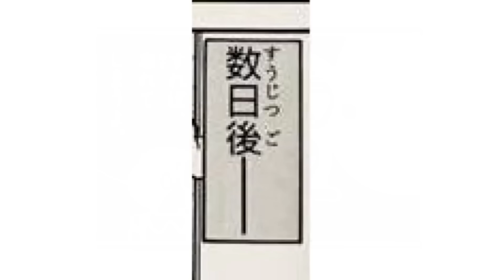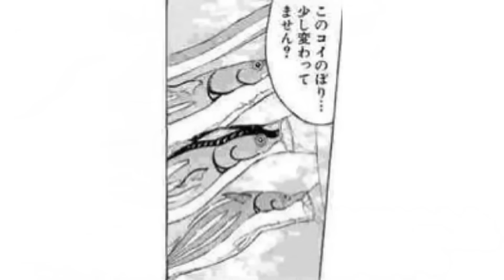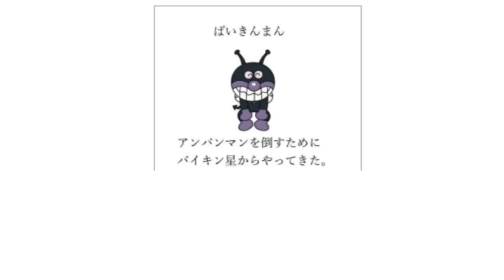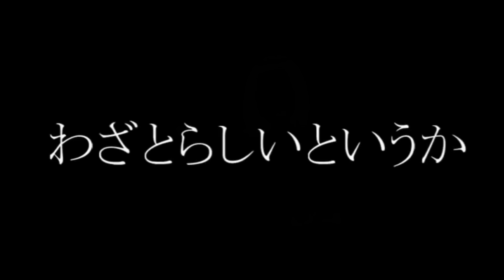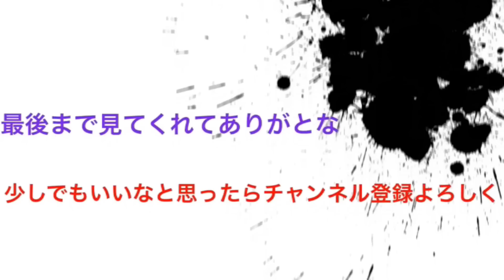国民アニメキャラの殿堂入りボケての面白画像にツッコミしてみたｗｗ神回総集編⑥【ジブリ・名探偵コナン・アフレコ・ドラえもん・サザエさん・アンパンマン・進撃の巨人・ポケモン・映画・漫画・鬼滅の刃】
今回は腹筋崩壊のboketeの天才的な爆笑画像にツッコミしてみた神回総集編第六弾です！！ドラえもんの画像をメインに名探偵コナンやキャプテン翼とか出てます！ぜひ追加分もあって面白いので見てくれぇええええええ

この動画には以下のアニメが含まれます
ドラえもん・キャプテン翼・サザエさん・アンパンマン・ディズニー
・ちびまる子ちゃん・ポケモン・ドラゴンボール・ジブリ
デスノート・ジョジョの奇妙な冒険・名探偵コナン